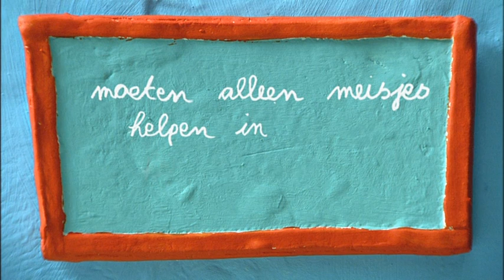Klas 8: Huishoudelijke taken